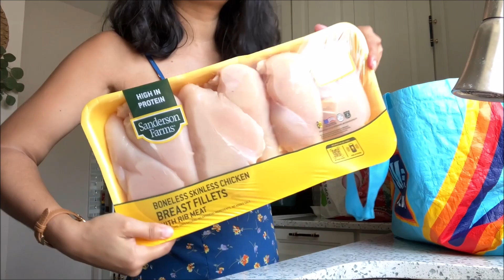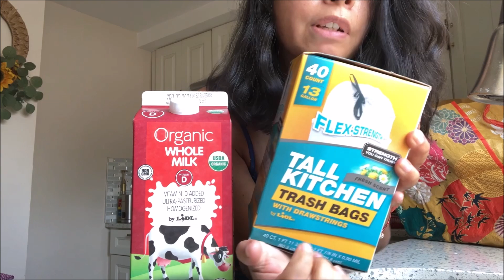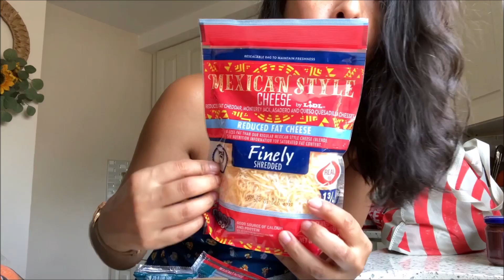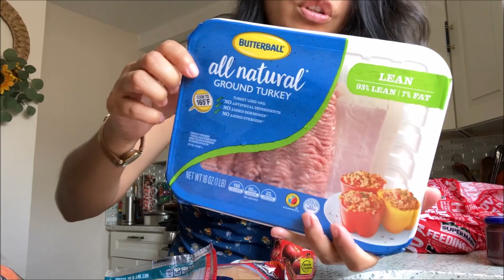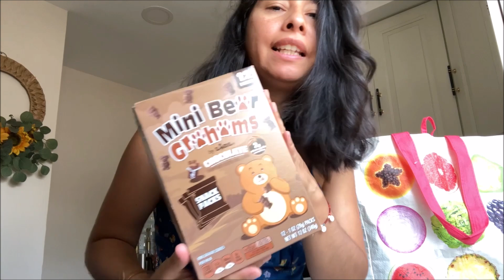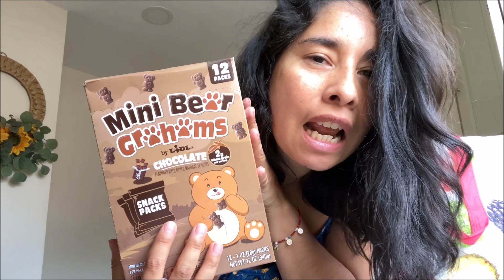💲COMPRAS DE LA SEMANA comprassaludables LIDL HAUL